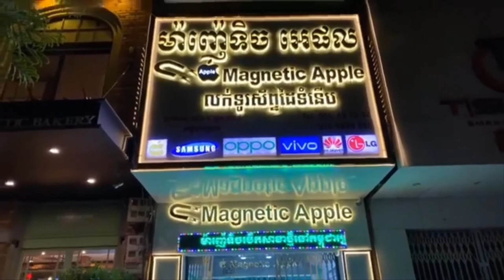ហាង​ Magnetic smartphone មានលក់ទូរស័ព្ទមួយទឹកគ្រប់សេរីIphone , Samsung , LG ធានា១ខែ Eps155